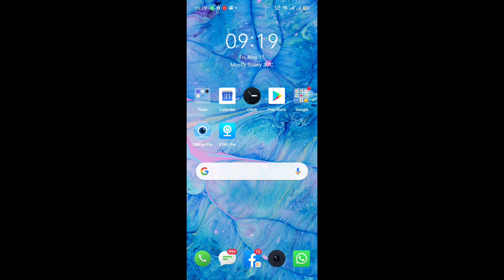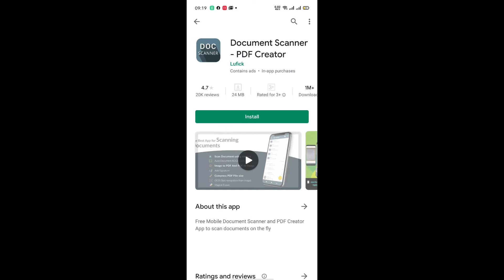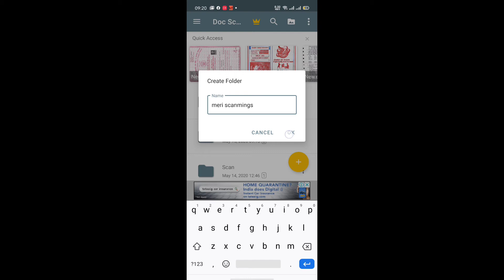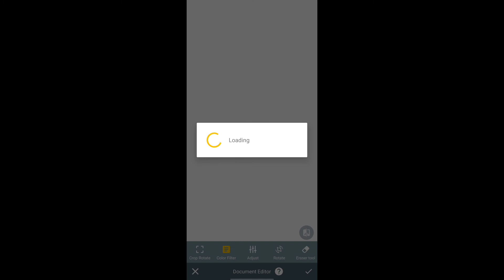Document scan kaise kare mobile se | how to scan a document to your phone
Namaskar dosto,

Aj fir apke liye ek bahot immortant zugaad leke aya hu
Iss video me aap seekhenge ki apne samrtphone se kisi bhi document ko kaise scan kar sakte hain wo bhi professionaly...

Jai hind jai bharat vandematram